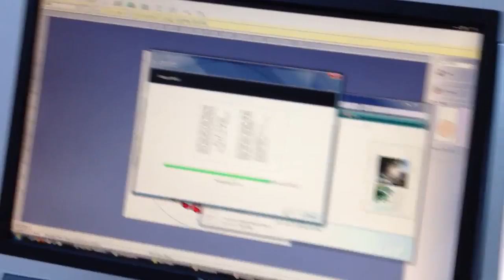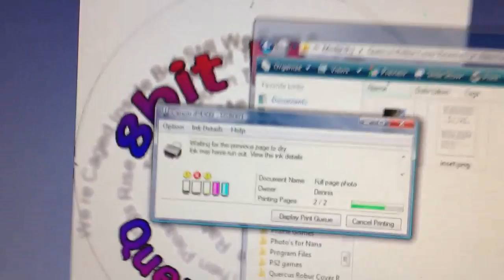8bit Heros: printing CDs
Just showing you guys our new CD in the process of being made :)